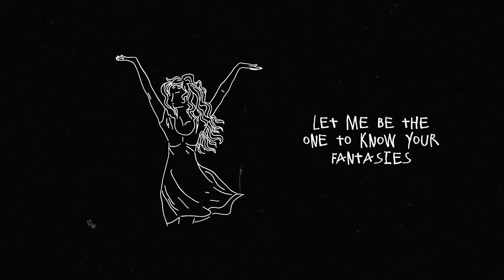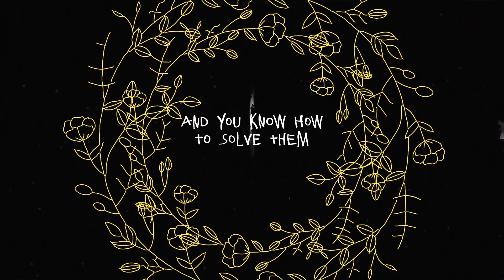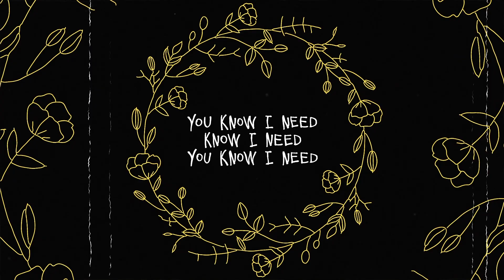Problem (Lyric Video) - Alayo.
Problem
Alayo.

BMI.

AlayoMusic.com

"Problem" is available on all streaming services!